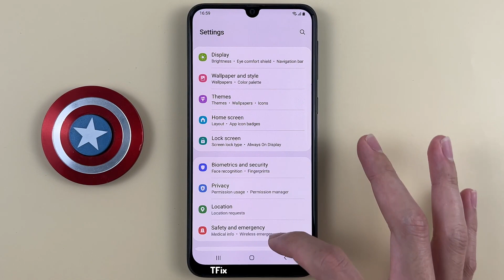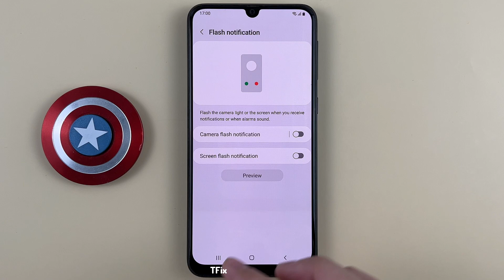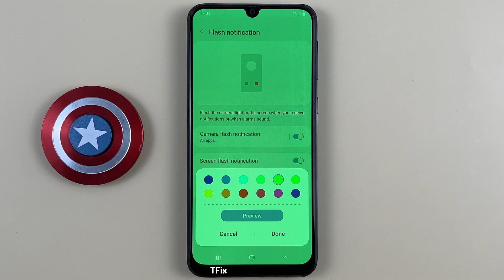Notification Flash on Samsung M31 Android 12